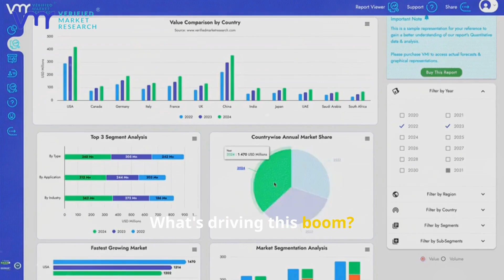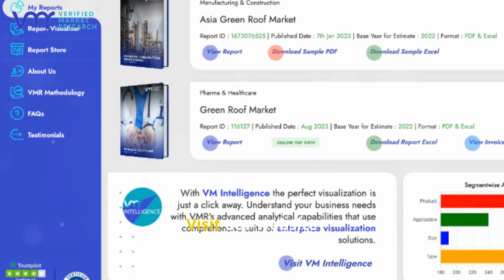Explore the latest trends in the Internet, Communication, Technology with Verified Market Research®!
Our "Internet, Communication, Technology" market research category dives deep into the latest drivers and trends shaping the industry, from rapid advancements in artificialintelligence and iot to the expanding 5Ginfrastructure and cybersecurity challenges. With over a decade of experience, we deliver precise and actionable data to empower your business decisions.